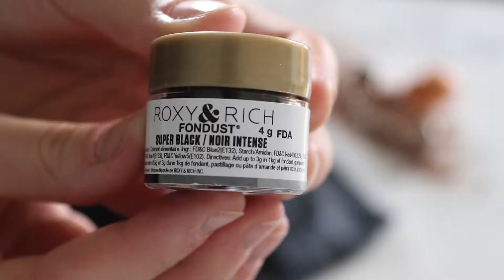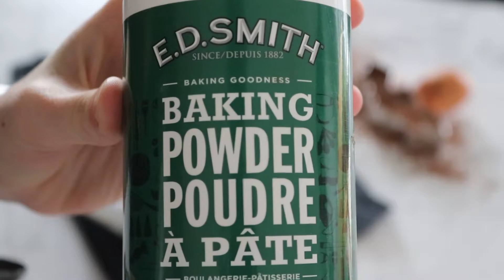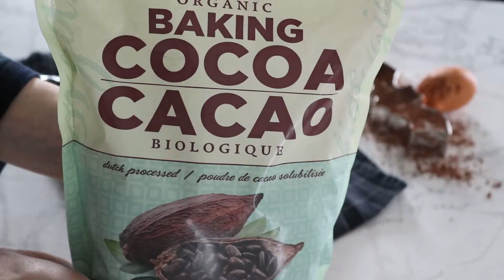Halloween sugar cookies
Sugar cookie for halloween.

Sorry for the few mistakes in the video